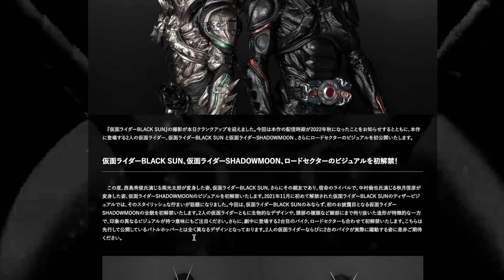【比較】令和版 ブラック & シャドームーンのビジュアル解禁！2022年秋配信開始 仮面ライダーBLACK SUN 新旧のライダースーツを比較しよう！